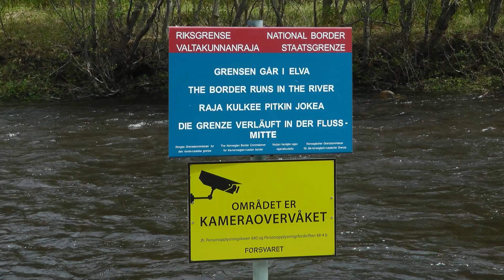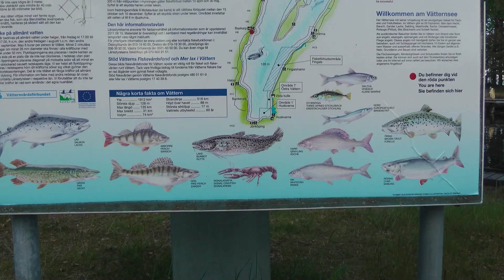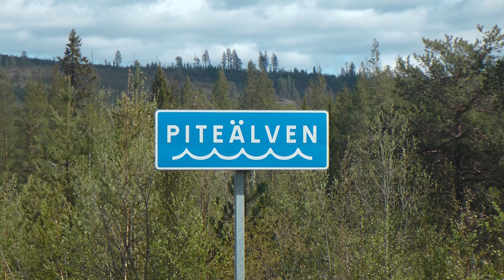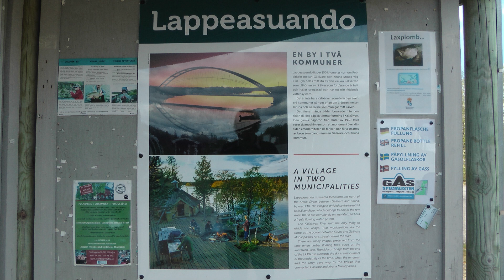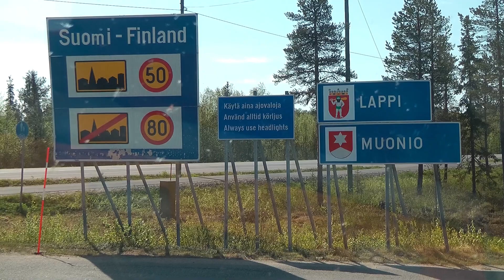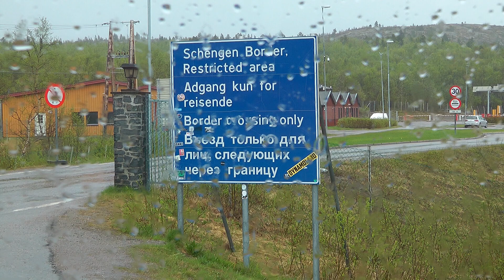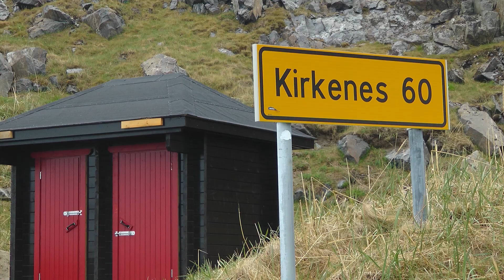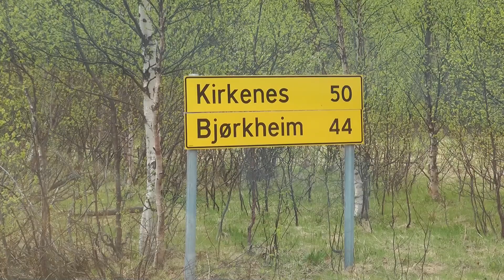Frühstart: Mit Wohnmobil & Angelrute 2019, über Schweden & Finnl. nach Nord Norwegen.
Auch 2019 konnten wir wieder im zeitigen Frühjahr nach Schweden und über Finnland nach Nord Norwegen, bis zur russischen Grenze reisen. So war es möglich, bei noch sehr wenig Touristenverkehr, auf vielen freien und kostenlosen Stellplätzen, eine mückenfreie Zeit in der erwachenden Natur zu genießen. Dabei wurde auch die Angel ausgeworfen und die geangelten Fische, auch auf dem Feuer lecker gebrutzelt. Vom entferntesten Punkt unserer Reise ( Grense Jakobselv ) kurz hinter Kirkenes, ging es dann ( in weiteren Videos ),  meist im Bereich der norwegischen Küste sowie auch durch Schweden, mit einem guten Zeitpolster in Richtung Süden.